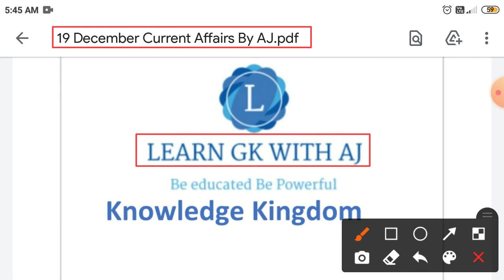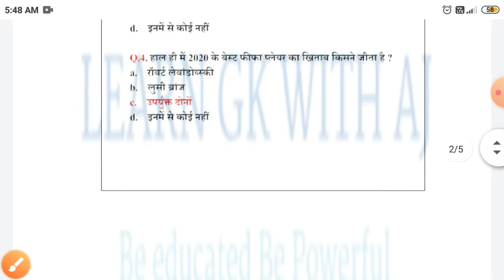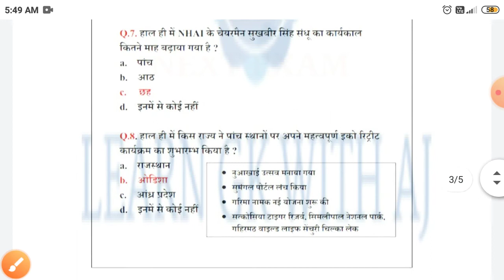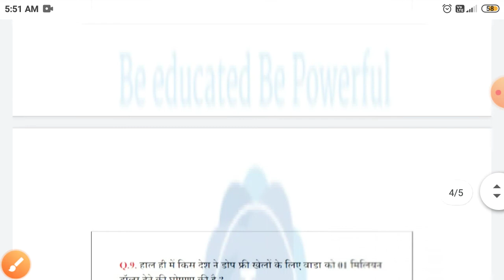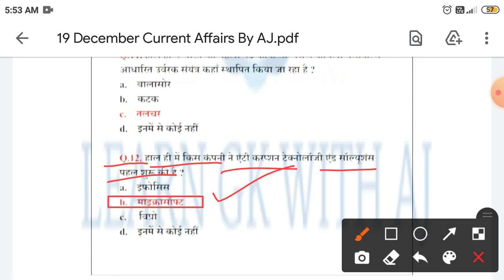19 Dec Current Affairs | current affairs today | current affairs 2020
19 Dec Current Affairs | current affairs today | current affairs 2020